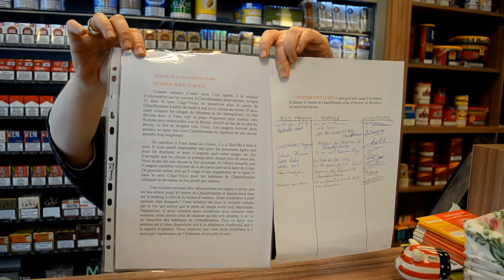La station Total fait le point